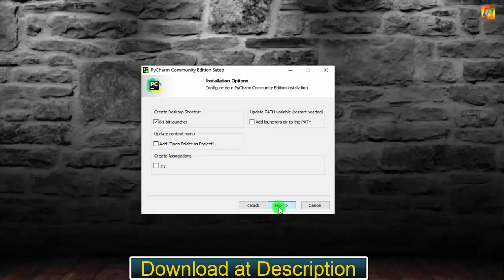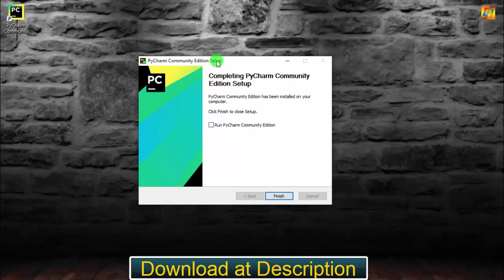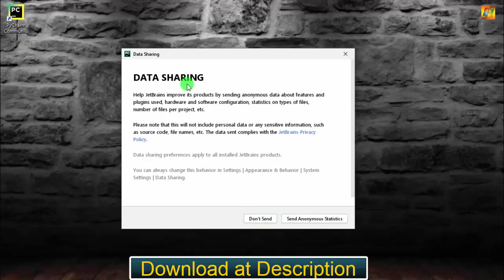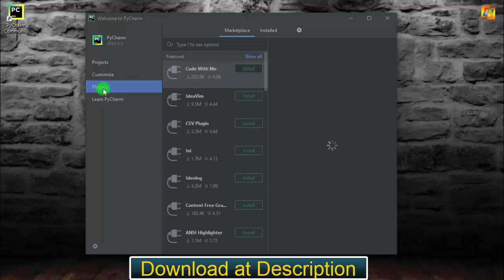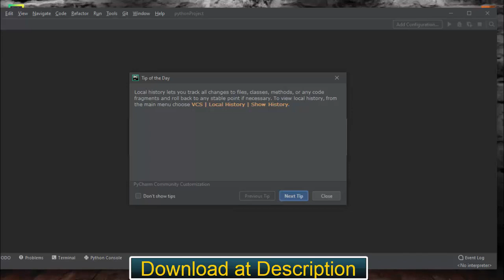PyCharm 2020.3.2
Updated on December, 31st 2020